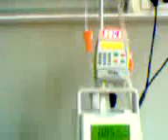27. veljače 2019.